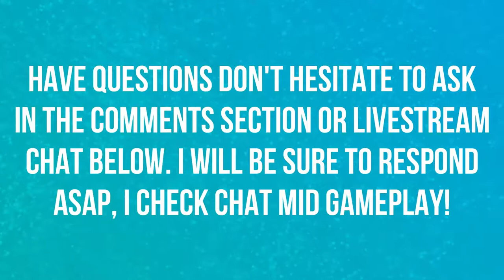HOW TO GET WARCRAFT 3 | LIVE REACTION | BLIZZCON 2018